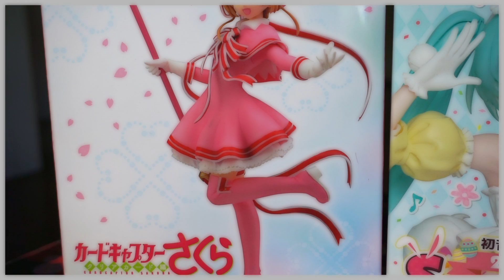UNBOXING Figure Spring Collection 2019 [ PART 3 ]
Hi Guys!

Maigo no Agashi at your service, bringing you the next part of the Figurine Unboxing Spring Season!

Agashi

Music

【歌もの素材 絵本音楽】ちいさなたからもの  by Contedefees

【歌もの素材 ポップス】わたしのだいすきなもの  by Contedefees